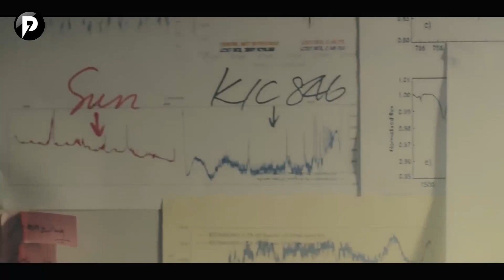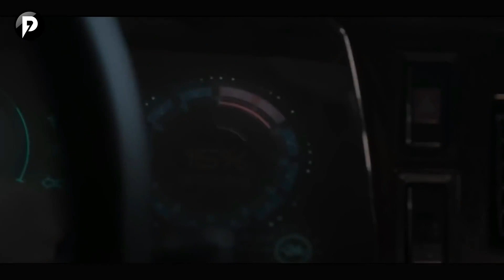Kya Ho Agar Suraj Aaj Aakhri Baar Nikle │ Sci-Fi Movie Explained in Hindi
Last Sunrise (2019) Sci-fi/drama movie explained in Hindi. I explain movies and series in Hindi like Bollywood Silver Screen or BSS and Movie insight Hindi.

Ye yang naam ke ek ladke ki story hai, jise kuch satalites ke data ko check karte waqt ye pata chalta hai ki aaj suraj aakhir baar niklega.

If you are looking for movies explained in hindi channel, Pocket Movies is your destination. Here we completely summarise hollywood movies to facilitate better understanding for our viewers. If you like channels such as Mr Hindi Rockers, Anokhi Films, Cinematic 17, Hollywood Silver Screen and Shortflix you would definitely love our video.